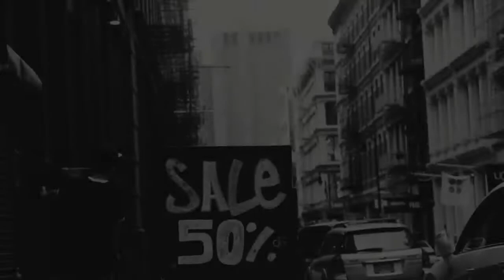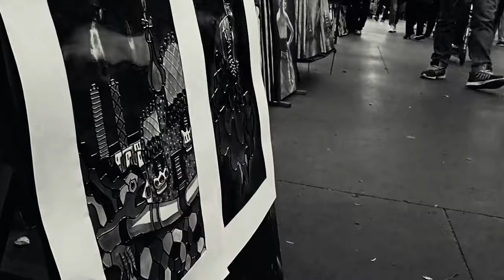Grey Streets Tango - Instrumental 2019 - Danilo Gonzalez Diaz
Instrumental version of my own songs. Headphones recommended. Enjoy!